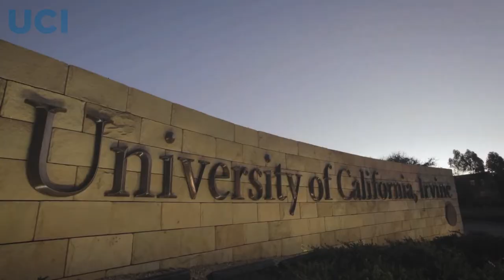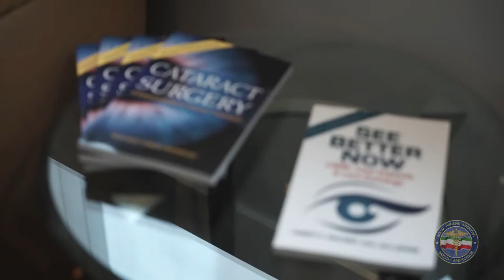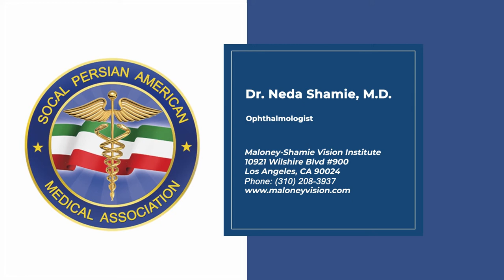Neda Shamie, MD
Neda Shamie, MD is a renowned cataract, LASIK and corneal surgeon and partner of the Maloney-Shamie Vision Institute in Los Angeles. She previously was the Medical Director of the Doheny Eye Institute and an Associate Professor of Ophthalmology at the USC Keck School of Medicine. Dr. Shamie graduated Summa Cum Laude with high honors from UCLA and obtained her medical degree from UCSF School of Medicine.

Recognized as an expert in complex vision correction surgery, Dr. Shamie performs the full spectrum of procedures including advanced lens laser cataract surgery, iDesign LASIK & PRK, DSEK & DMEK, and Collagen Cross-Linking, among many others. Dr. Shamie has coauthored over 50 publications on the topics of cataract surgery and corneal transplantation, written 8 chapters for surgical textbooks and has led international lectures, courses, and seminars teaching colleagues about the advances in vision correction surgery. She was the first surgeon in the Northwest to offer artificial corneal transplantation to patients as well as DMEK surgery and has personally performed over 6,000 vision correction surgeries.